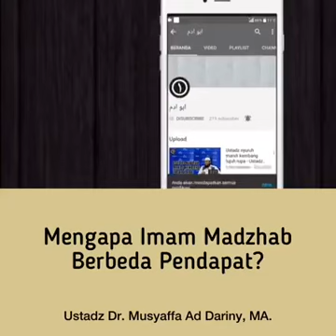mengapa imam madzhab berbeda pendapat